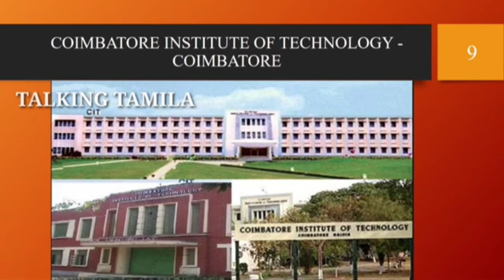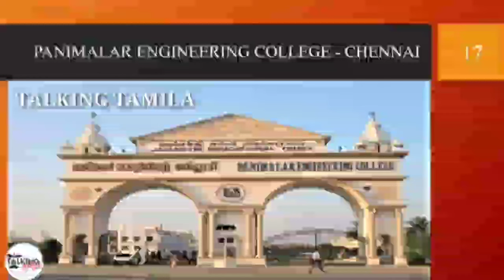TANCET 2024 || TOP 20 MBA COLLEGES IN TAMILNADU || TOP MBA ENGINEERING COLLEGES || ‎@talkingtamila